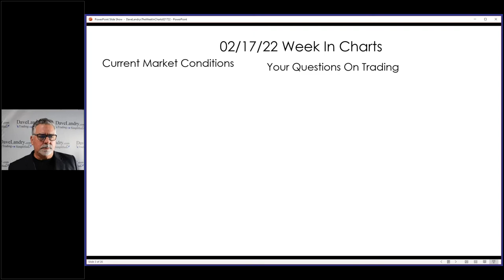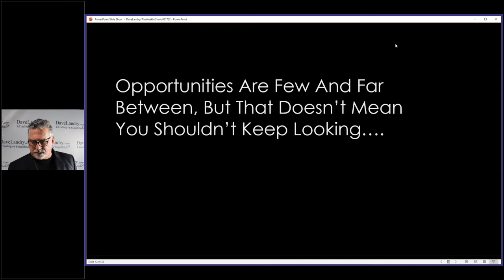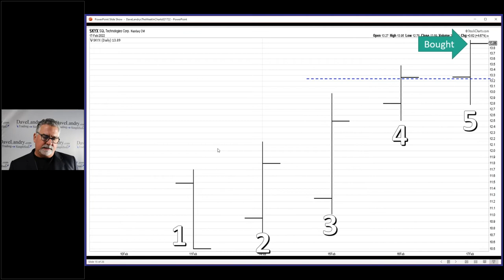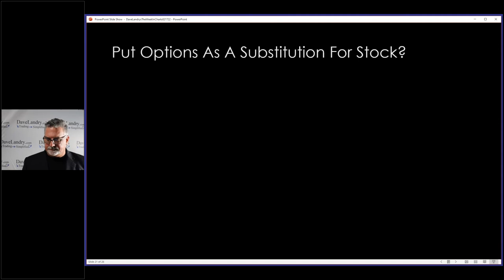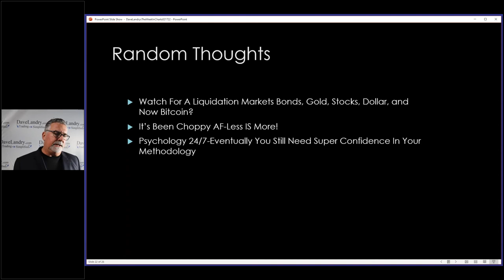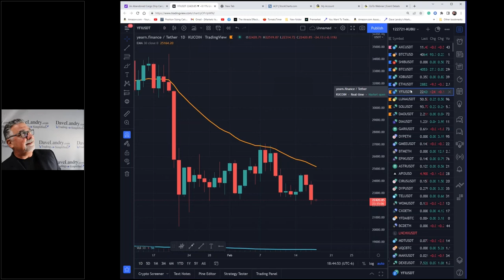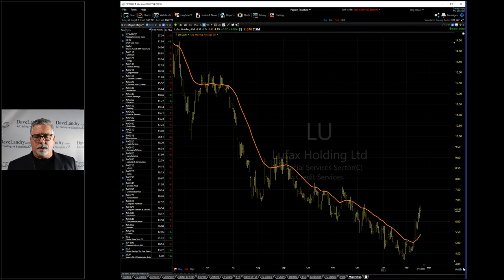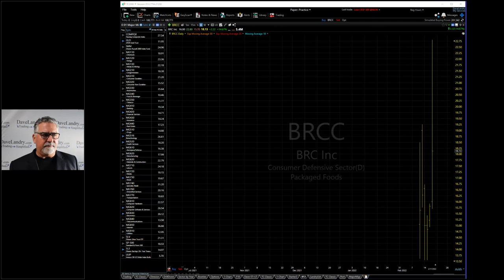Dave Landry's The Week In Charts-Riding The Storm Out?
Dave discusses following his methodology through troublesome times.
00:00 Intro
01:35 Riding out a market turn
08:20 Give up on stock hunting during questionable times?
09:15 Trade IPOs during iffy times?
10:00 Trading the Buy @ B pattern.
14:50 Another Buy at B.
16:00 Dave Landry's Trend Traders (Facebook) post of the week
16:40 Tricky things with IPOS
17:00 "Buy at B plus 1"
20:00 Put options as a substitution for stock?
32:00 Random Thoughts on this market
40:57 Interact with other traders
42:00 Crypto live chart analysis
46:50 Stock Market Analysis
47:00 Following trends with the 7 and 13 EMAS?
47:50 Frustrated with your trading lately? Here's why.
48:30 Your favorite stock picks